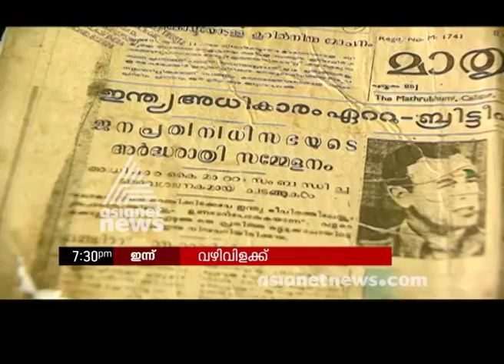Vazhi Vilakku Today's Promo | വഴിവിളക്ക് പ്രമോ 29 Nov 2017